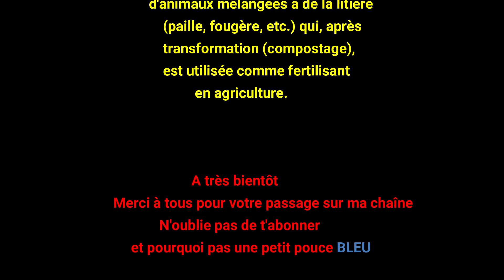FS19 / Western Australia / 1000 tonnes de fumier c'est impossible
Slt, Chargement et transport de fumier vers le stockage, pour un futur épandage. Dans le but de fertiliser les champs de la ferme. Ambiance musicale.